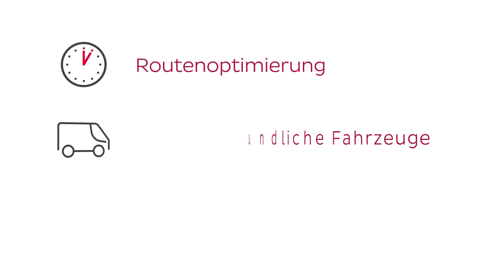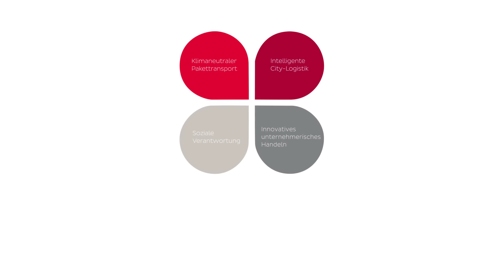Klimaneutraler Pakettransport bei DPD // DrivingChange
Eine entscheidende Herausforderung der Paketbranche ist die Reduktion von Treibhausgasen. Als einer der führenden Paketdienstleister nehmen wir auch in diesem Bereich unsere Verantwortung gegenüber der Umwelt sehr ernst. Wir haben uns dazu verpflichtet, jedes Paket klimaneutral zu transportieren – und das ohne zusätzliche Kosten für unsere Kunden.